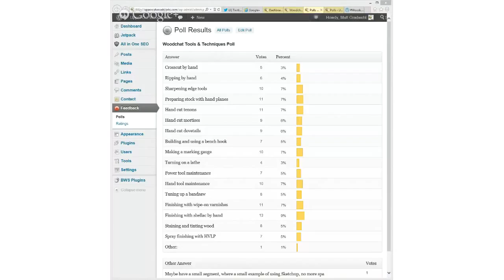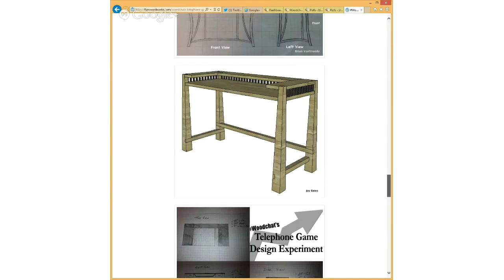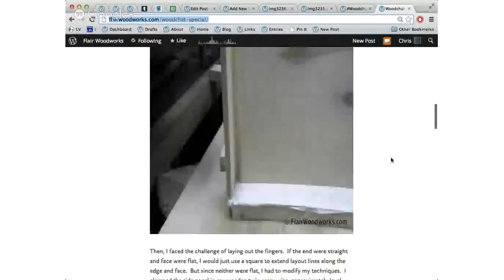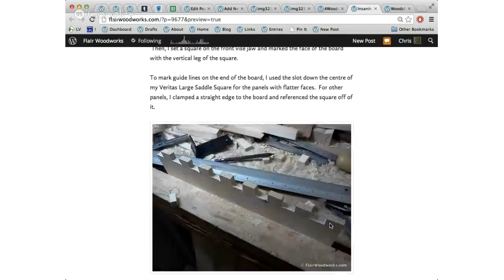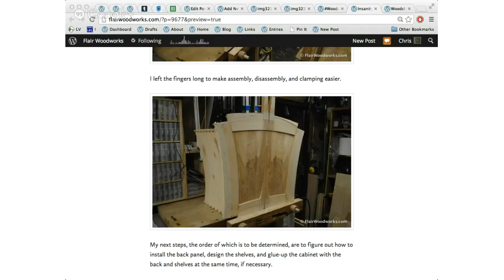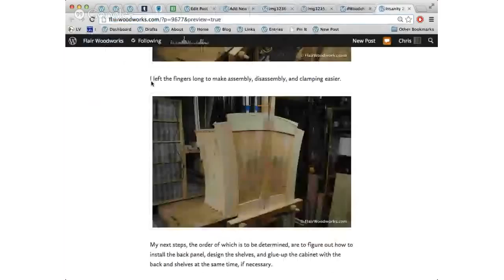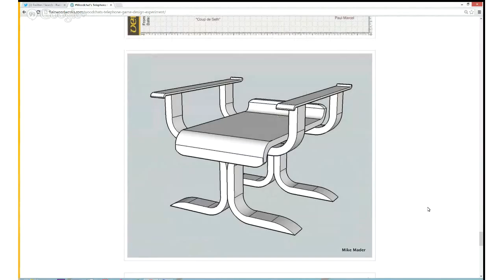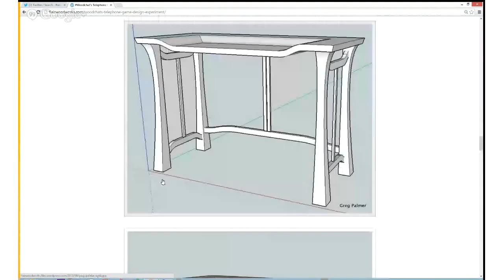Woodchat On Air 10 16 2013